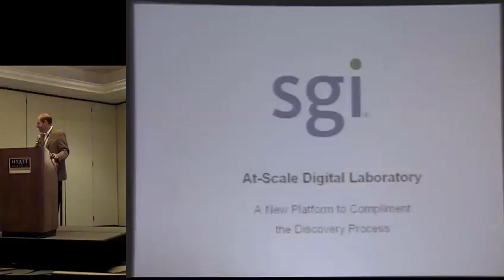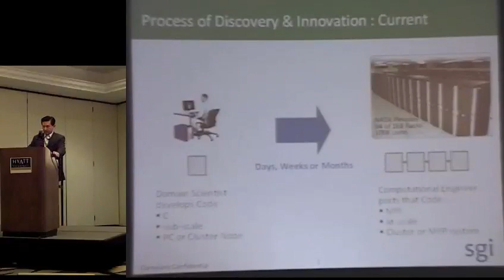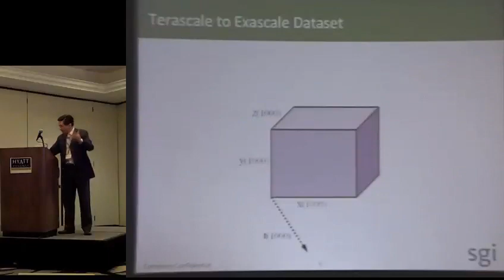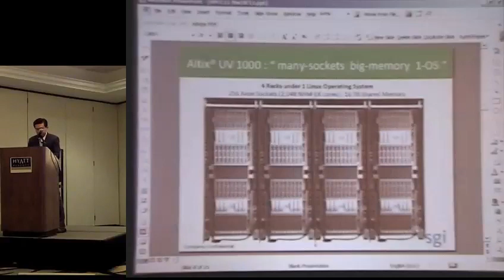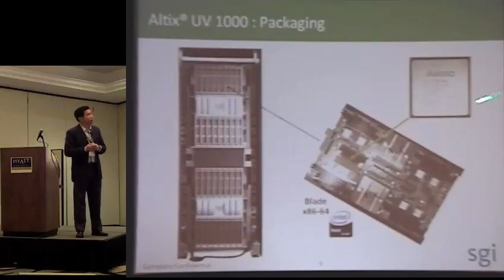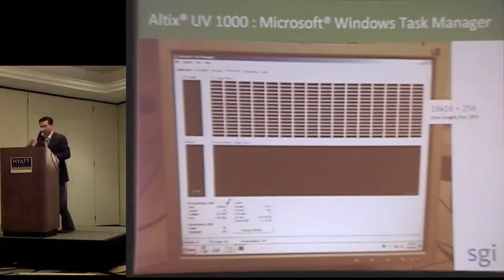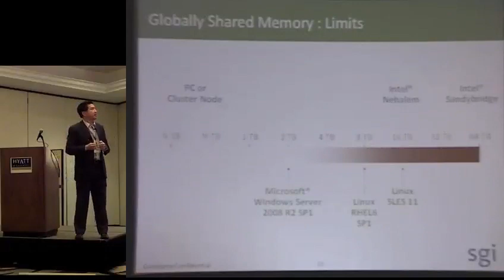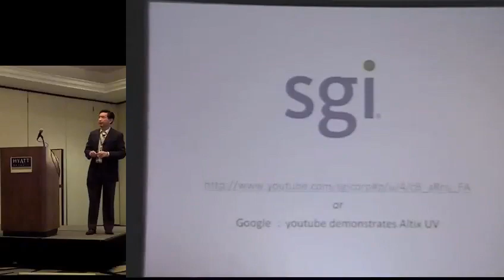SGI At-Scale Digital Library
In this video, Dr. Eng Lim Goh presents SGI At-Scale Digital Library. Recorded at the National HPCC Conference 2011 in Newport: